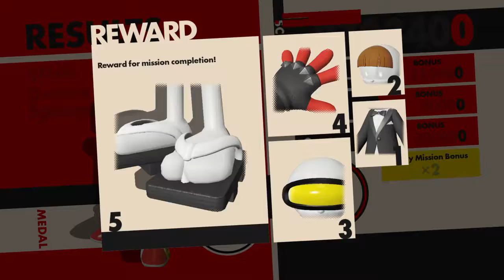SONIC FORCES Lets Play Part 1